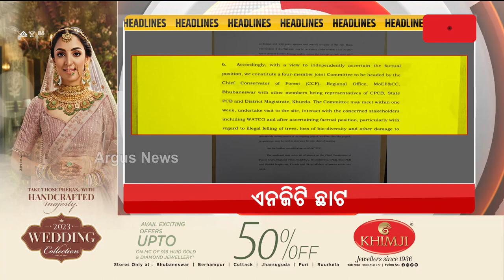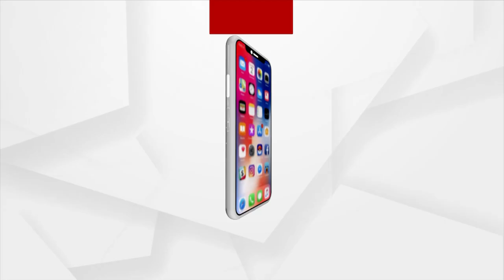Headlines 7 am | 13 June 2023 | Argus News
+ଆଜି ପୁଣି ଖୋଲିବ ମୋଦିଙ୍କ ନିଯୁକ୍ତି ପସରା...
+୨୫ ମାସର ସର୍ବନିମ୍ନ ସ୍ତରକୁ ଖସିଲା ଦେଶର ଖୁଚୁରା ମୁଦ୍ରାସ୍ଫୀତି ..
+ଶିଖରଚଣ୍ଡି ପାହାଡ଼ରେ ଗଛକଟା ପ୍ରସଙ୍ଗରେ ଏନଜିଟି ଛାଟ...
+ଉପକୂଳ ମୁହାଁ ବାତ୍ୟା `ବିପର୍ଯ୍ୟୟ'….
+ତତଲା ତାୱା, ତତଲା ହାୱା…